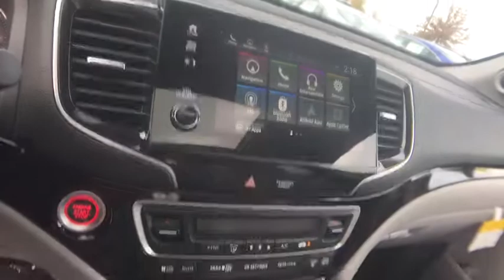2021 Honda Pilot Columbia, Lexington, Irmo, West Columbia, Aiken, SC 411199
Lunar Silver Metallic New 2021 Honda Pilot available in Columbia, South Carolina at Honda of Columbia. Servicing the Lexington, Irmo, West Columbia, Aiken, SC area.

2021 Honda Pilot Touringbrbr20/27 City/Highway MPGbrbrHonda of Columbia is not responsible for any price discrepancies, statements of condition, or incorrect equipment listed on any vehicle. Pricing excludes tax, tag, registration and title and includes $225.00 closing fees. It is a charge that is permitted but not required by law and is filed with the S.C. Department of Consumer Affairs. All discounts may not be combined with the low APR. While every reasonable effort is made to ensure the accuracy of this information, we are not responsible for any errors or omissions contained on these pages. Please verify any information in question with Honda of Columbia. Use for comparison purposes only. Your mileage depending on driving conditions, how you drive and maintain your vehicle, battery-pack age/condition, and other factors.